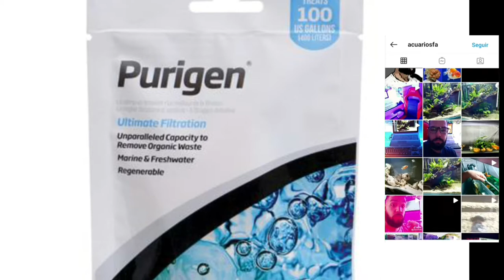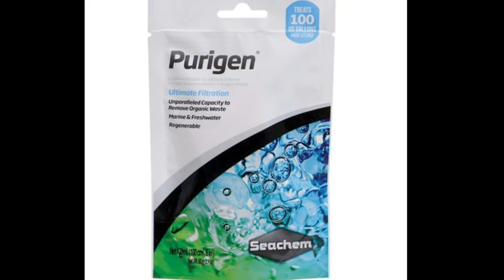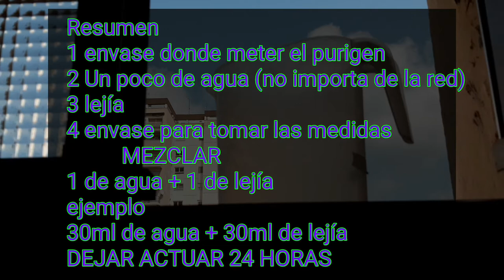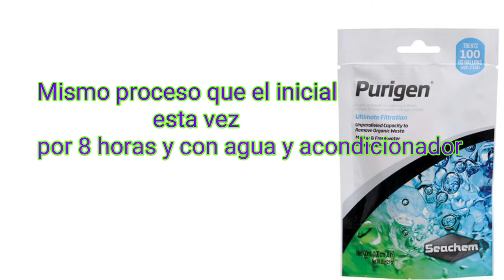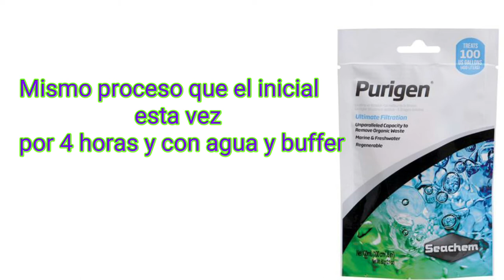Como Regenerar Purigen Seachem en 3 fáciles pasos 2021 - ACUARIOS FA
Y DALE A CAMPANITA ! HOLA!!! En el video de hoy vamos a ver como Regenerar Purigen  Seachem en 3 fáciles pasos, un producto que limpia el agua hasta una claridad sin paralelo. Purigen se va oscureciendo progresivamente hasta quedar agotado, y es regenerado fácilmente usando lejía y eso es lo que vamos a ver hoy paso a paso!!
Ó Y ENTRA EN MI GRUPO DE WHATSAP:
Gracias!!